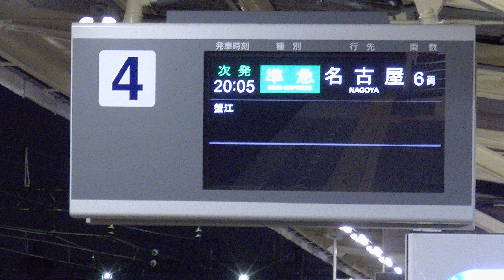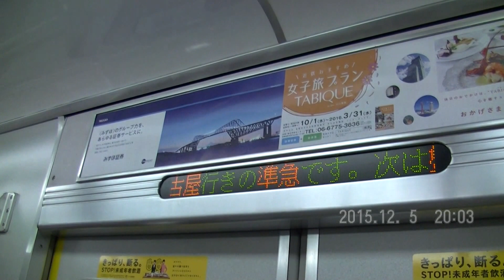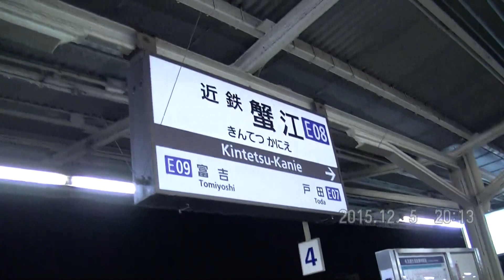近鉄8020号・名古屋行き準急 VC43+VX08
2015/12/05(土)
富吉・近鉄蟹江駅より。
この列車は名古屋で折り返し、
2035号・伊勢中川行き急行になります。
伊勢中川に21:51に到着し、21:52発の
9021号・松阪行き快速急行と連絡します。

22000系撮影会の帰りの途中に富吉まで行き、
気まぐれで撮りました。
そして蟹江で降りて帰りました。